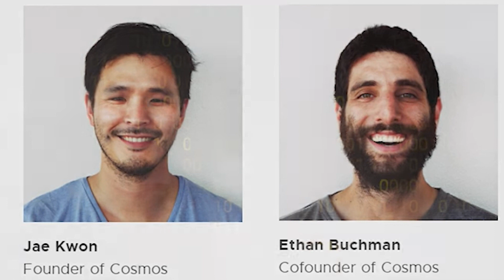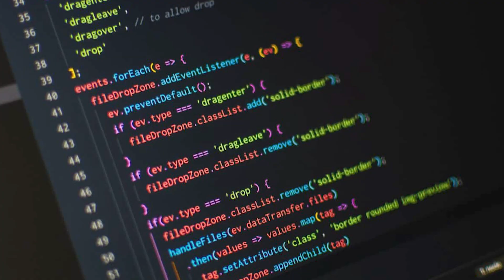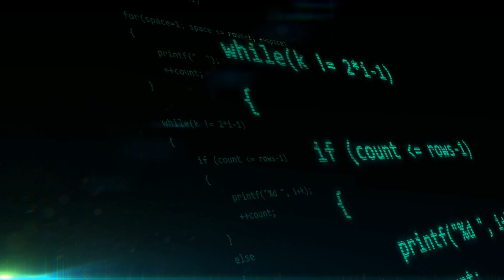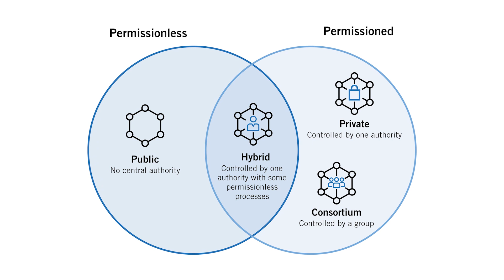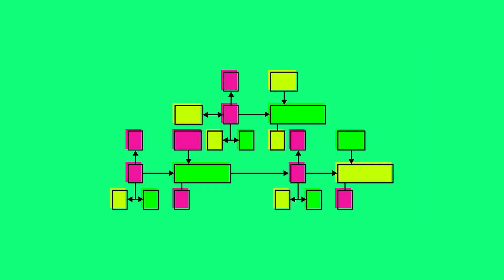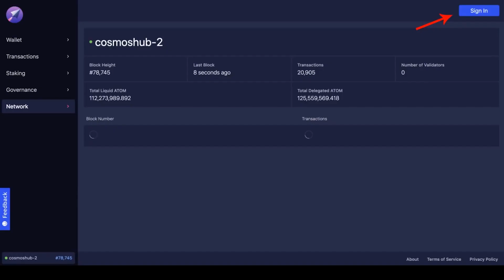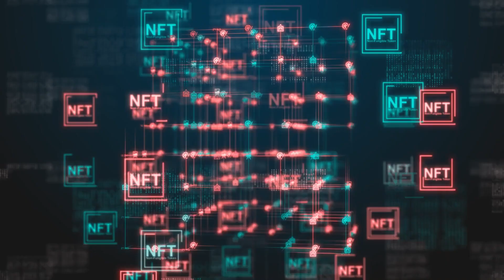Why COSMOS Will be the NEW Internet!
This video is all about the Cosmos crypto ecosystem and the Atom token. Cosmos is known as the internet of blockchains and is quite similar to polkadot.
Cosmos does stand out against polkadot in a few areas and in this video we are going to discuss the growth potential and interoperability of the blockchain. Cosmos is already in the top 25 crypto currency projects.  $ATOM

Have you missed the boat or is this internet of blockchains crypto project about to have another run?

Do you enjoy crypto research? I’m hiring! Check out this link to apply:
Make sure to include a full report on a project you're passionate about where all key points are well outlined and can be turned into talking points for a youtube show. (Intro, key items, body, point of view, future goals, conclusion)

-We are also hiring:
1. Professional Crypto Video Editor.
2. Graphic Designer (Thumbnail Artist)
Please only apply and send resume if you qualify.

Investment Risks

The Channel